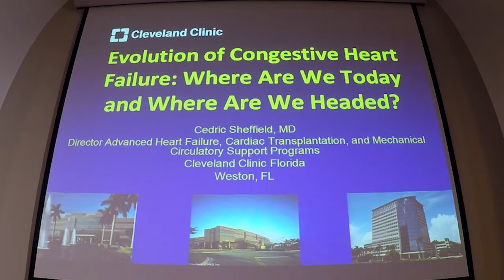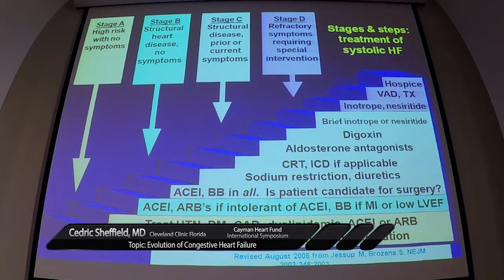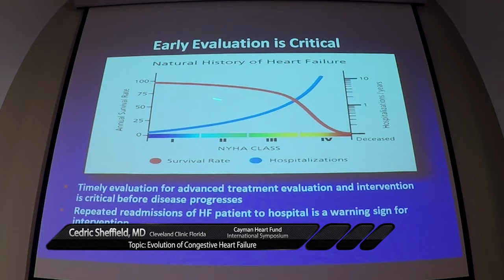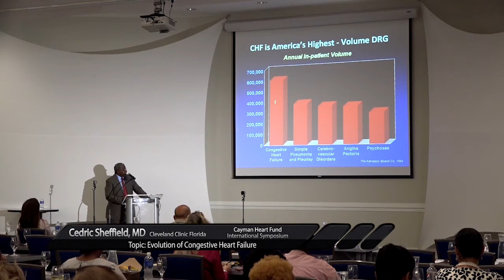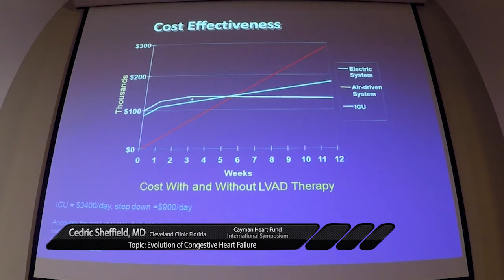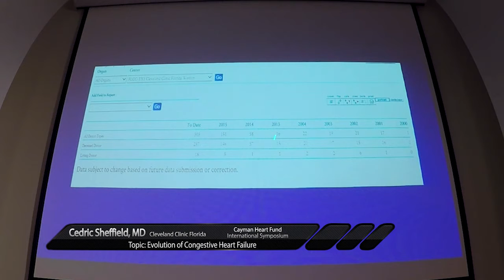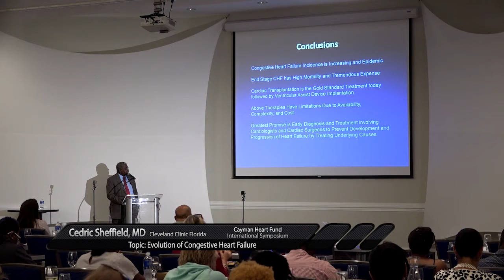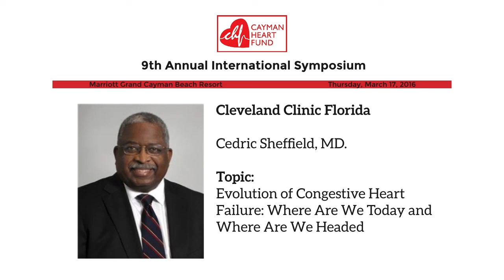Cayman Heart Fund Symposium - Dr. Cedric Sheffield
Evolution of Congestive Heart Failure.
March, 2016